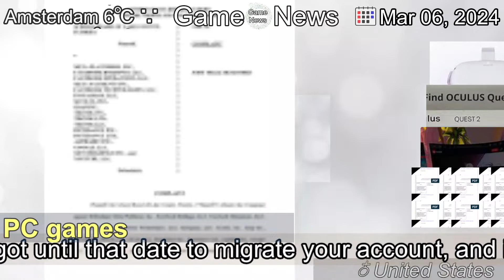[Latest]Migrate your Oculus accounts to Meta this month or lose your games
[Contents]
Meta keep emailing me to tell me my Oculus account is going to be deleted on March 29th. It's only today, seeing other people talking about it, that it occurs to me: this is not personal. Meta is perhaps going to delete your Oculus account on March 29th as well, if you have one. You've got until that date to migrate your account, and if you don't you'll lose all your purchases.